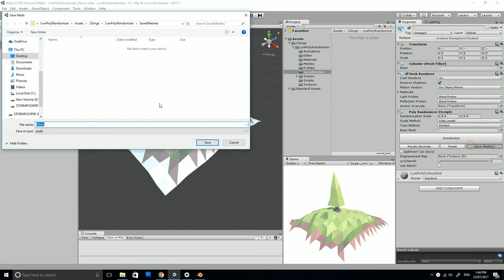Low Poly Randomizer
Low Poly Randomizer is a tool that allows you to quickly and easily create variants of your low poly assets in Unity.  You can find it on the Unity Asset Store now